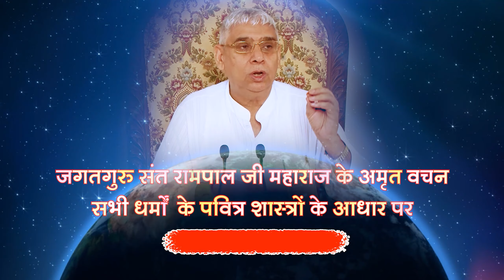Sant Rampal Ji's 2011 Satsangs | 23 to 25 December 2011 HD | Episode - 04 | SATLOK ASHRAM